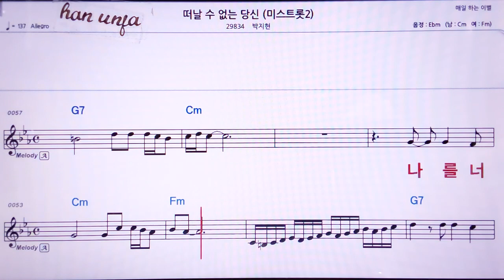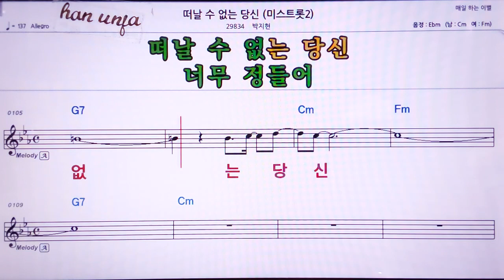💖떠날 수 없는 당신/박지현(미스트롯2 👍MR,노래방, 악보, 코드,Karaoke With Sheet Music